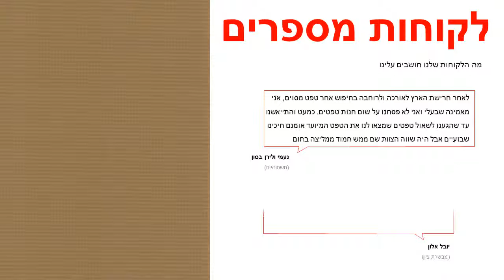טפט חום כהה